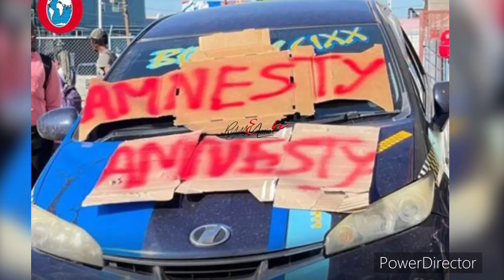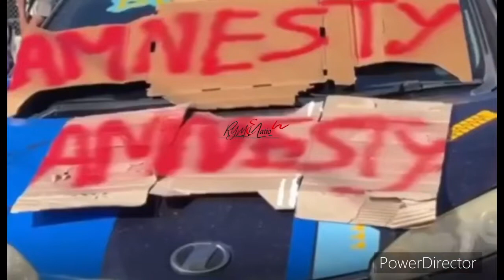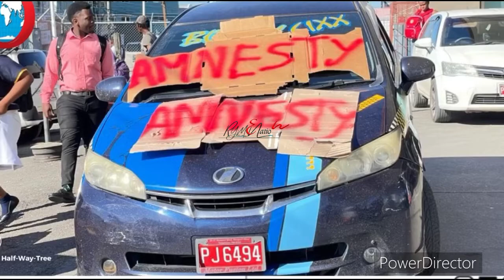Bus and Taxi Operators Strike Today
🎬🎤VIDEO GEAR
*PODCAST MICROPHONE
*COMPUTER DESK
*ADJUSTABLE HIGH CHAIR
*RING LIGHT